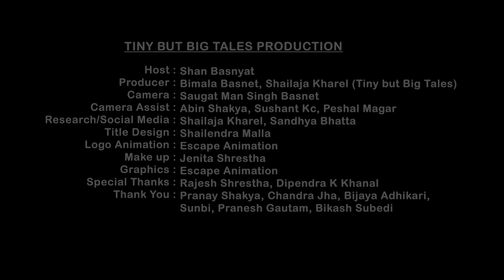NOT AN INTERVIEW FEAT. SWOOPNA SUMAN & JYOTSANA YOGI | SEASON 1 EPISODE 5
TINY BUT BIG TALES PRESENTS NOT AN INTERVIEW

Familiar faces, cozy conversations and interesting anecdotes, minus all the small talks.

Tiny but Big Tales production
Host                           : Shan Basnyat
Producer                   : Bimala Basnet, Shailaja Kharel (Tiny but Big Tales)
Camera                     : Saugat Man Singh Basnet
Camera Assist         : Abin Shakya, Peshal Magar, Sushant KC
Title Design               :  Shailendra Malla
Logo Animation        :  Om Yonjan & Pranaya Shakya
Make up                     :  Jenita Shrestha
Edit & Color               :  Gayren Gopali
Graphics                    :  Pranaya Shakya
Location Partner      :  SunBi